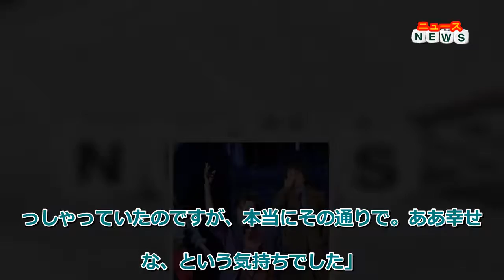最新ニュース 枠にとらわれず自由に 雪組トップ彩風咲奈の「シティーハンター」枠にとらわれず自由に 雪組トップ彩風咲奈の「シティーハンター」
最新ニュース  枠にとらわれず自由に　雪組トップ彩風咲奈の「シティーハンター」
普段はおちゃらけ、いざ銃を構えれば背中から色気が漂う。宝塚歌劇団雪組のトップスターに就任した彩風咲奈が、宝塚大劇場で上演中のお披露目公演「CITY HUNTER（シティーハンター）―盗まれたXYZ―」で冴羽獠（りょう）を演じている。「枠にとらわれず、自由にぶつかっていきたい」。持ち味の男臭さに、品を失わない絶妙な軽さをまぶし、少年誌屈指の人気キャラを体現している。
北条司による同名コミックの舞台化。1989年ごろの東京・新宿を舞台に、スイーパー（始末屋）の獠と、パートナーの槇村香（朝月希和）が躍動する。
美女とあらばタッチし、「かわい子ちゃんからの依頼じゃないと、やる気起きないんだもーん！」とヘラヘラ。「7割ぐらいはふざけている」という獠の軽薄さは、骨太で硬派な役の印象が強い彩風のイメージを一新させる。一方で香への秘めた思いをのぞかせる場面や、育ての父との対決シーンは繊細そのもの。男役15年で培った演技力で切なさや孤独を表現した。
「稽古（けいこ）場で空いた時間があれば漫画を読み、帰ってからも必ずアニメを1話は見る」ほど原作の世界観に浸ったそう。これまで「ルパン三世」「るろうに剣心」と男性向けコミックの舞台化作品に挑んできた経験が「勇気をくれている」と言う。脚本・演出を手がける斎藤吉正が「よくこの域まで。宝塚の男役を通り越している」と太鼓判を押す出来だ。
「Fire Fever！」（稲葉太地作・演出）は、新生雪組の門出を祝うムードに満ちたショー。長い手脚を生かしたダイナミックなダンスで、熱量の高い舞台をけん引している。
2007年に首席で入団し、雪組ひと筋。新人公演の主演を計5回務めるなど早くから抜てきされ、満を持して21年4月にトップに就いた。全国ツアーで、一番大きな羽根を背負って舞台の中央に立った時、「重さを感じなかった」と振り返る。「（前トップの）望海（風斗）さんが『初めてあそこに立った時の感動は忘れられないからね』とおっしゃっていたのですが、本当にその通りで。ああ幸せだな、という気持ちでした」
少女の頃、テレビで「ベルサイユのばら」を見て「こんな美しい人がいるんだと衝撃を受けた」という根っからの宝塚ファン。「獠のような新しいキャラクターも演じつつ、正統派の男役を紡いでいける存在になれたら」と語る。「まだまだ完成形ではない。退団する日まで、彩風咲奈の男役をどう残していけるか勝負です」。貪欲に駆け抜ける。【反橋希美】
公演は宝塚大劇場で9月13日まで。同日の千秋楽は全国の映画館でライブ中継と、インターネットテレビでのライブ配信が予定されている。東京宝塚劇場は10月2日～11月14日。